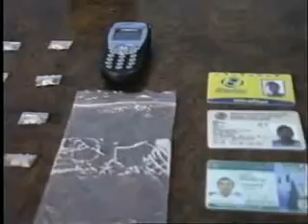SEGURIDAD PUBLICA TESTIGO DEL NARCO MENUDEO EN LA ISLA DE C